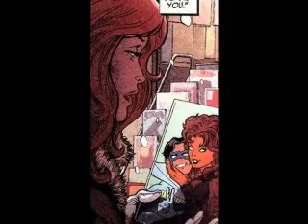Dick/Babs - Be Mine!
EDIT: Apparently, onetruemedia uploaded my WIP, and not the whole video. Tch...Let's try this again.

I can't believe this is my first Dick/Babs tribute, given how much of a fan I am of those two. At least I finally got around to making a video for them! (Includes some Babs/Dick/Kory triangle hints.)

Dedicated to BGXRFan4eva!

NOTE: If I get any 'NO ROBxBG SUX ROBxSTAR 4EVUR!!!1ONE11!' comments, I will delete them. I could care less about your Dick/Kory bias. Go watch some Rob/Star videos, and stay out of the Robin/Batgirl section.